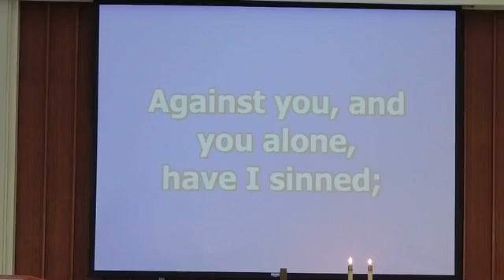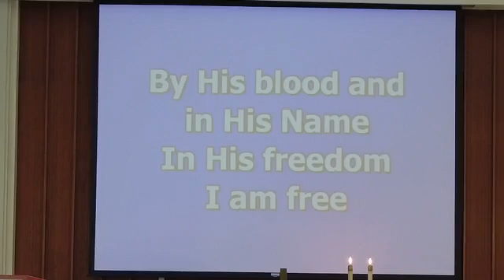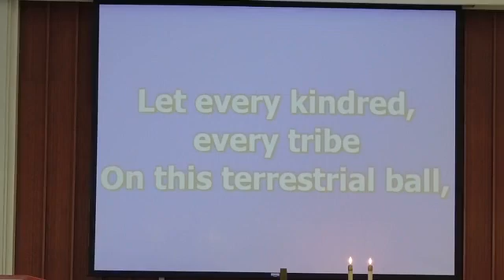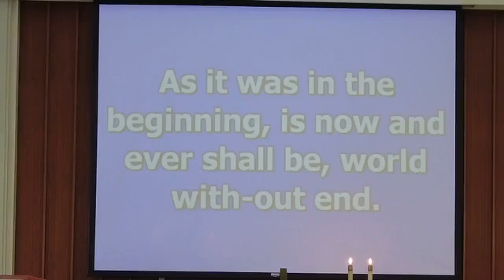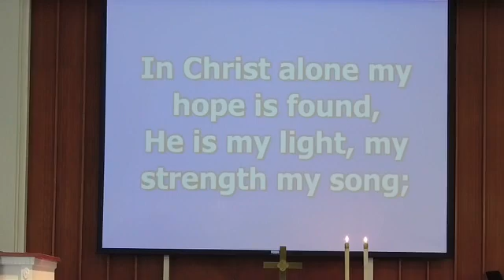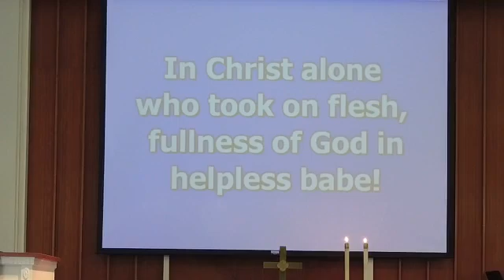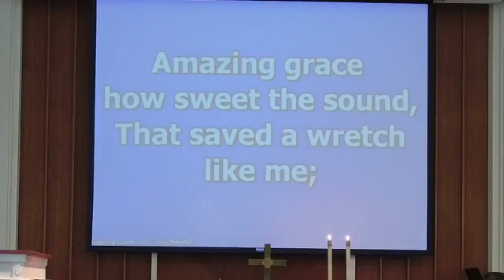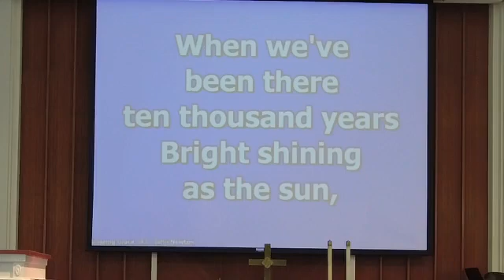Worship Sunday August 1, 2021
Worship service at Hanover Presbyterian Church in Clinton, PA on Sunday August 1, 2021.